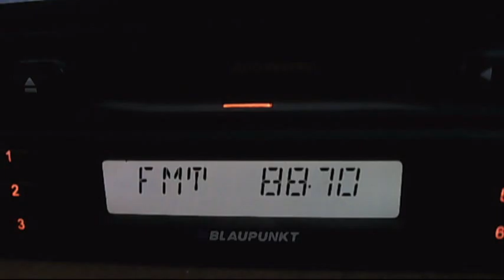fm dx sporadic-e finland 18:18